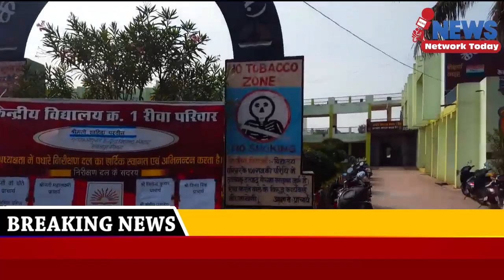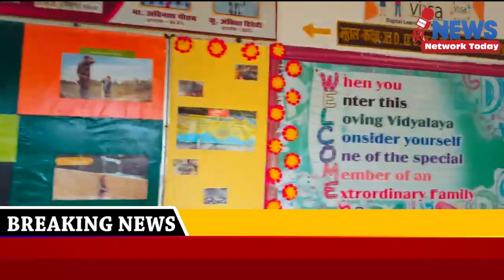KV NO.1 Rewa के बच्चों ने अंतरराष्ट्रीय बाजार दिवस मनाया ||NEWS NETWORK TODAY